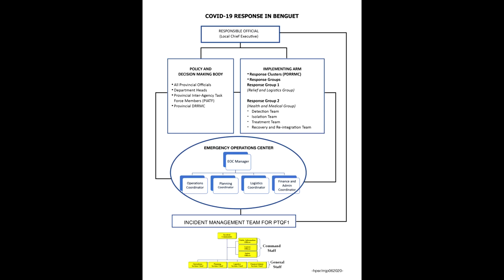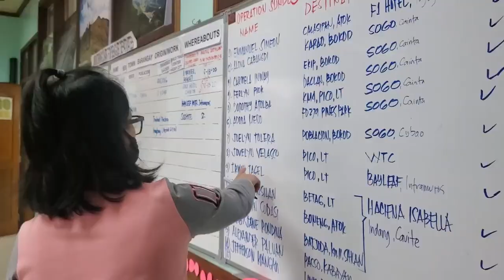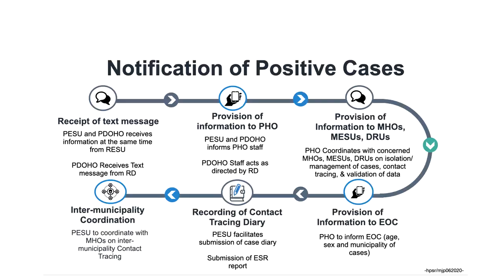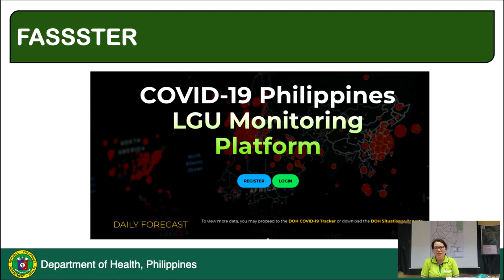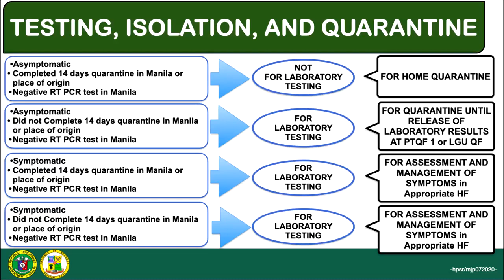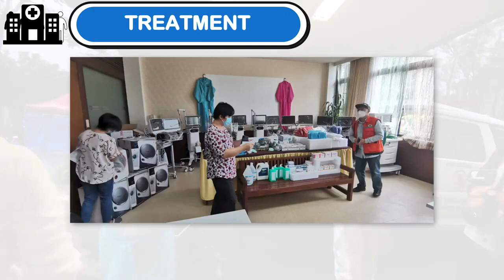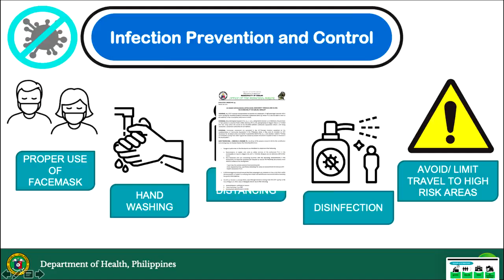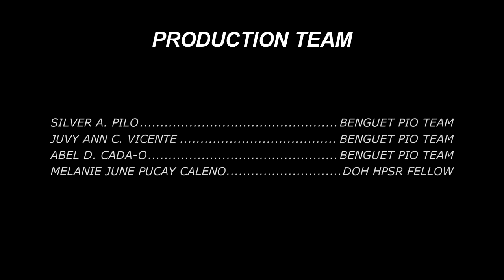Best practices of the Provincial Local Government of Benguet